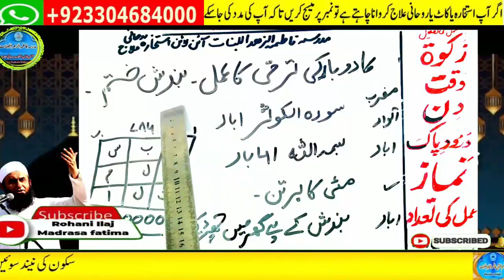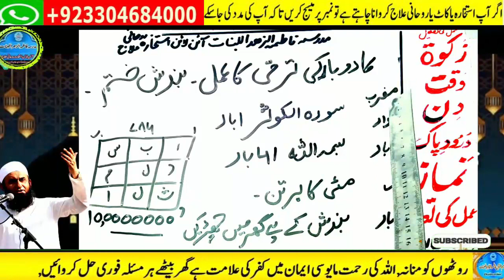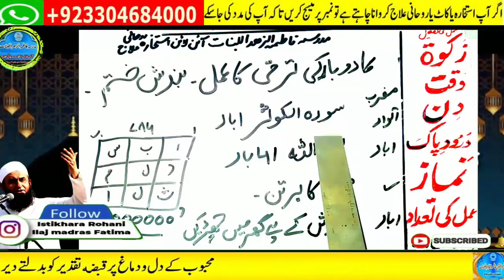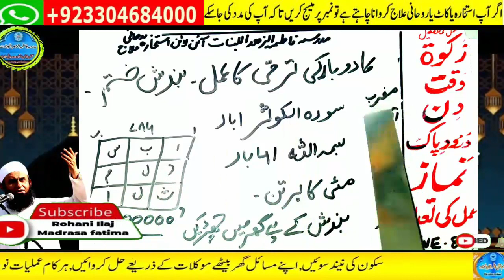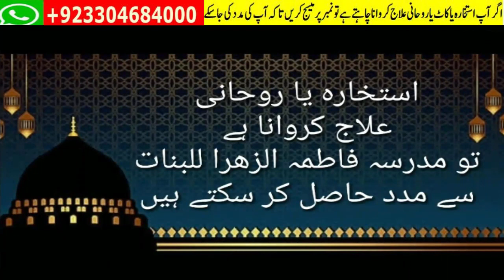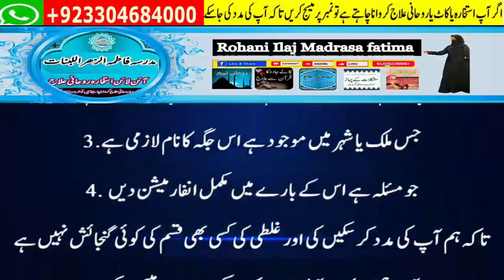Amir hone ka wazifa, daulat ka wazifa, rizq ka wazifa, wazifa for money, jab, pari,mokil ka amal 1